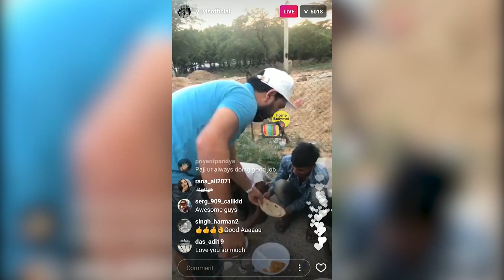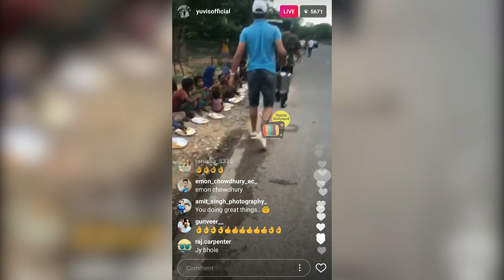Harbhajan Singh And Yuvraj Singh's Heart-Touching Appeal To Donate 4 Shahid Afridi's Charity!